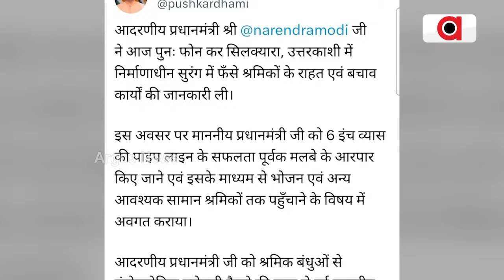ଟନେଲରେ ଫସିଥିବା ଶ୍ରମିକଙ୍କୁ ଉଦ୍ଧାର ନେଇ ବଢ଼ିଲା ଆଶା || Uttarkashi Tunnel Collapse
ଅନେକ ଆଶା ଆଶଙ୍କା। ଲଗାତାର ଉଦ୍ୟମ। ଆଉ ଏବେ ଉତ୍ତରକାଶୀ ଟନେଲ୍ ଭୁଶୁଡ଼ିବା ଘଟଣାରେ ମିଳିଛି ବଡ଼ ଆଶ୍ବସ୍ତି। 10 ଦିନ ହେଲା ସୁଡ଼ଙ୍ଗ ଭିତରେ ଫସିଥିବା ଶ୍ରମିକଙ୍କର ପ୍ରଥମ ଭିଡିଓ ସାମ୍ନାକୁ ଆସିଛି ।